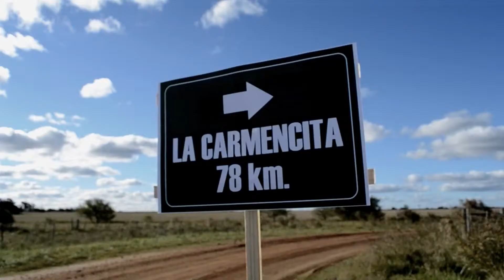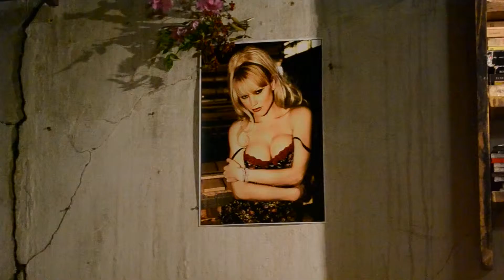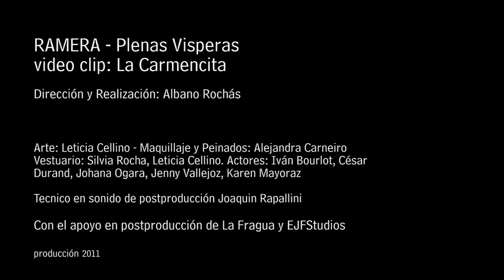RAMERA - LA CARMENCITA